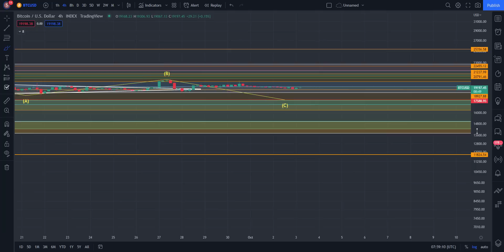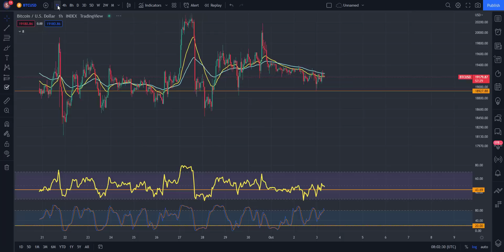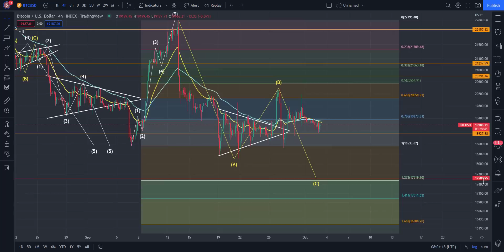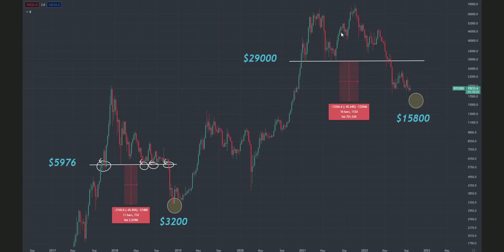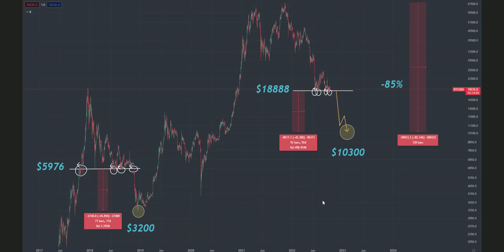👉 KRYPTOWALUTY ANALIZA - BITCOIN UPDATE - BITCOIN ANALIZA TECHNICZNA ⚠️ BTC ⚠️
Kryptowaluty Analiza